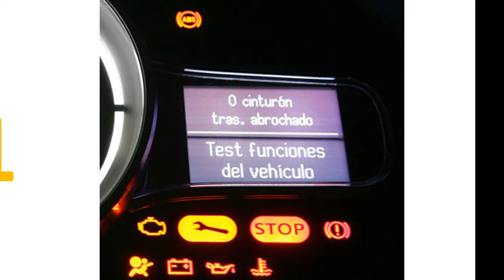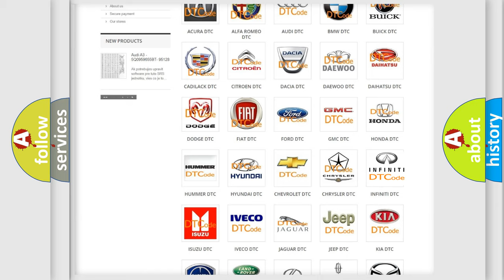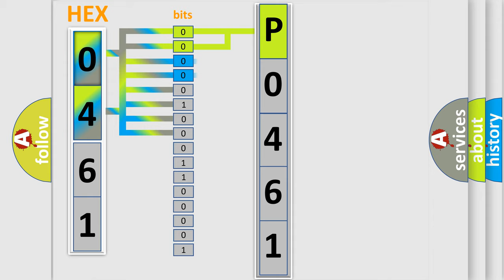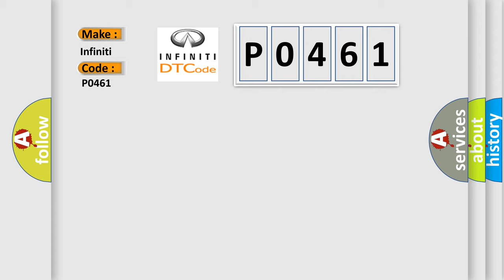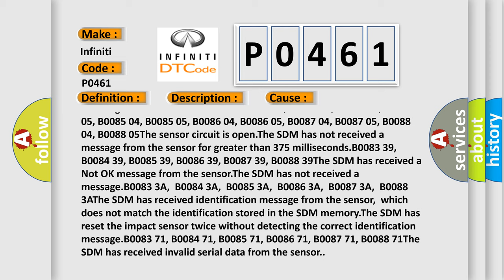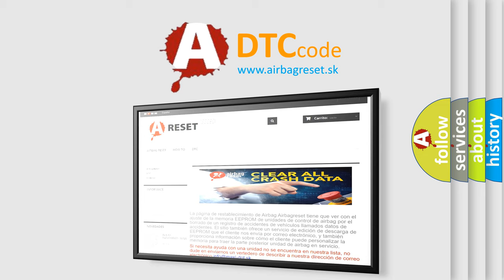DTC Infiniti P0461 Short Explanation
Contents:
0:21 Basic DTC analysis according to OBD2 protocol standard.
1:48 Insight into programming
2:58 A diagnostically understandable description of the Diagnostic Trouble Code
3:05 Basic error definition

Make
Infiniti
Code
P0461
Definition
Right Front Impact Sensor Short to Ground
Description
Ignition voltage is between 9-16 V
Cause